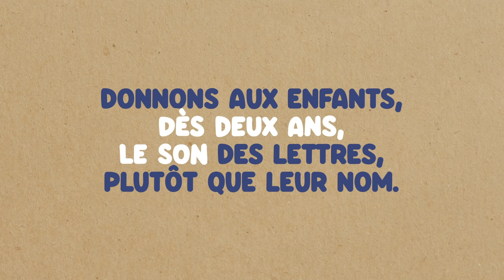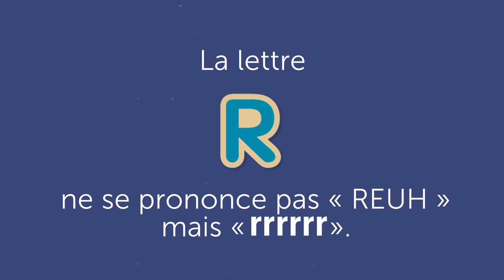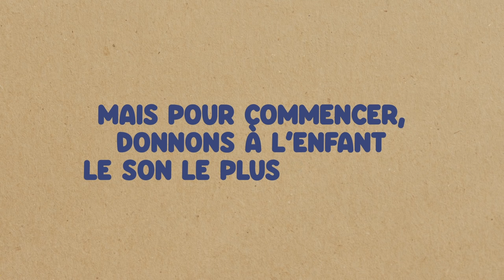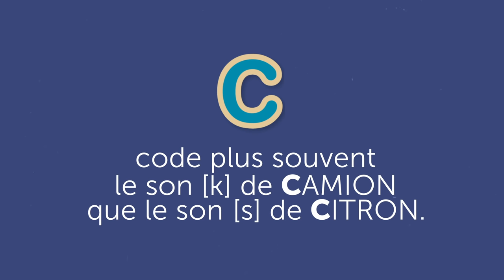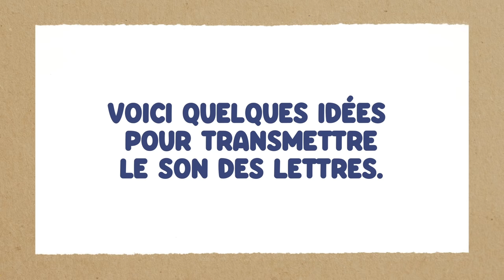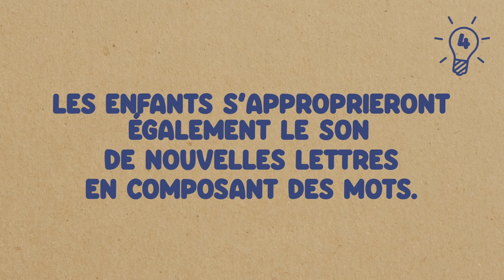Donner le son des lettres (1/4) | Apprendre à lire en maternelle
Pour une entrée naturelle dans la lecture, donnez le son des lettres à votre enfant dès 2 ans. Céline Alvarez vous guide dans cette première étape clé pour entrer dans la lecture. Par exemple, « M » ne se prononce pas « aime » mais « mmmm » !

00:00 Une entrée naturelle dans la lecture
00:10 Donner le son plutôt que le nom des lettres
00:40 Attention à ne pas prononcer le « euh » final !
01:26 Les sons des lettres de l’alphabet
03:09 Les sons des principaux digrammes
04:12 Des idées pour transmettre le son des lettres

4 vidéos simples et pratiques pour une entrée naturelle dans la lecture, dès la maternelle. Conçues à partir des travaux de Céline Alvarez et des livres de la collection « Les lectures naturelles » aux éditions Les Arènes.